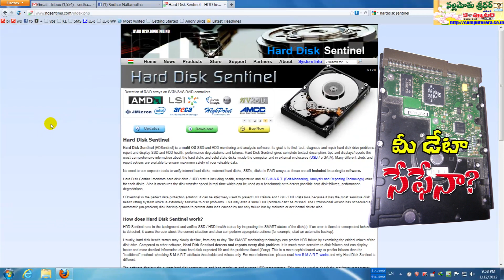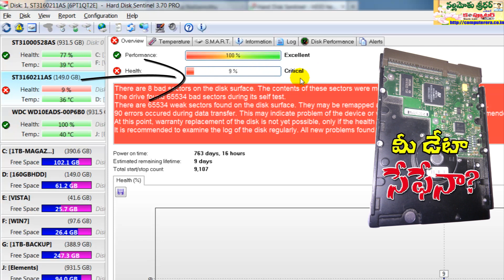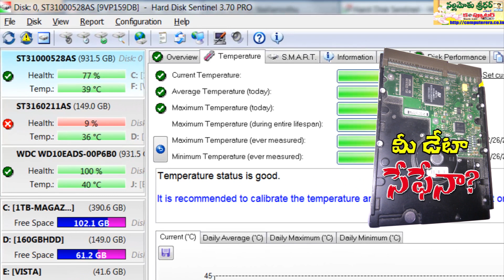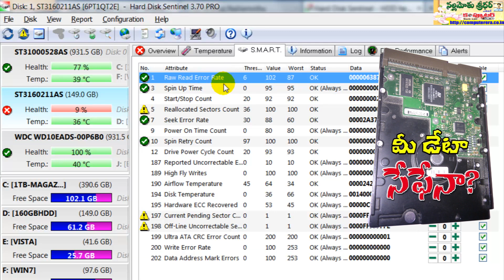Is your Hard Disk Data Safe? Must Watch Full HD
One of the most common ways that business users lose data is when a hard disk goes bad. What IT pros often don't realize is that there are ways to see if a hard disk is going to fail before the failure occurs, which can provide enough time to back up needed data.

The most notorious cause of hard-disk failure is a head crash, where the internal read-and-write head of the device touches a platter, or a magnetic data-storage surface. A head crash usually incurs severe data loss, and data recovery attempts may cause further damage if not done by a specialist with proper equipment.

Hard Disk Sentinel (HDSentinel) is a multi-OS SSD and HDD monitoring and analysis software. Its goal is to find, test, diagnose and repair hard disk drive problems, report and display SSD and HDD health, performance degradations and failures. Hard Disk Sentinel gives complete textual description, tips and displays/reports the most comprehensive information about the hard disks and solid state disks inside the computer and in external enclosures (USB / e-SATA). Many different alerts and report options are available to ensure maximum safety of your valuable data.

No need to use separate tools to verify internal hard disks, external hard disks, SSDs, disks in RAID arrays as these are all included in a single software.

Hard Disk Sentinel monitors hard disk drive / HDD status including health, temperature and all S.M.A.R.T. (Self-Monitoring, Analysis and Reporting Technology) values for each disks. Also it measures the disk transfer speed in real time which can be used as a benchmark or to detect possible hard disk failures, performance degradations.

HDSentinel is the perfect data protection solution: it can be effectively used to prevent HDD failure and SSD / HDD data loss because it has the most sensitive disk health rating system which is extremely sensitive to disk problems. This way even a small HDD problem can't be missed. The Professional version has scheduled and automatic (on-problem) disk backup options to prevent data loss caused by not only failure but by malware or accidental delete also.